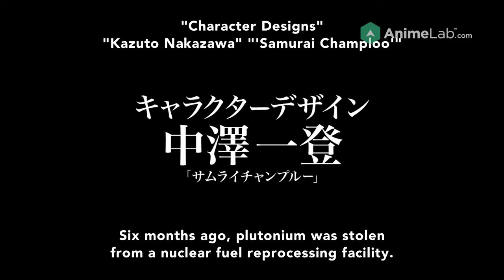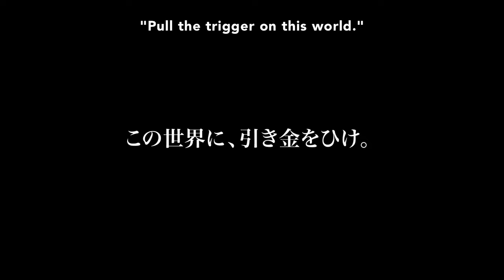Terror in Resonance Official Trailer